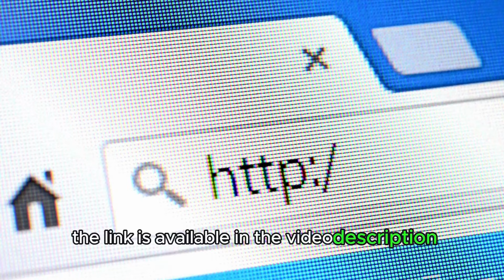COFFEE LOOPHOLE RECIPE✅(STEP BY STEP)✅Coffee Loophole Diet Reviews -7 Second Coffee Loophole Reviews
This approach stems from pioneering research conducted by British scientists, revealing the existence of distinct periods during which our fat cells are particularly inclined to either store or release fat, termed the "fat-burning window." The Coffee Loophole not only extends this critical window but also amplifies metabolism, thereby optimizing the body's capacity to efficiently burn fat.

Using this method is simple – just take a capsule with your morning coffee, regardless of your preferred type or additions. This capsule turbocharges your coffee into a potent weight loss solution, kickstarting your metabolism and providing sustained energy and focus from the first sip.

But does it really work?
Yes, backed by peer-reviewed studies and the testimonials of thousands who have experienced significant weight loss. Plus, it's safe, being vegetarian, non-GMO, and gluten-free, with no fillers, preservatives, artificial colors, or stimulants.

Crafted from pharmaceutical-grade ingredients in a certified GMP facility, this capsule ensures quality and efficacy. While initial fat melting can begin in the first week, the most profound results typically manifest around the fifth or sixth month of consistent use.

If you're eager to slim down without sacrificing your coffee fix or giving up your favorite foods, give this all-natural method a shot.

Start your journey by clicking the official website link below, where you'll also enjoy the reassurance of a 180-day money-back guarantee:

KEY MOMENTS:
00:04 Coffee loophole diet reviews
00:12 What Is The Coffee Loophole
00:17 How does it Work?
00:40 Coffee Loophole side effects
00:54 Coffee Method Diet
01:01 Important Alert